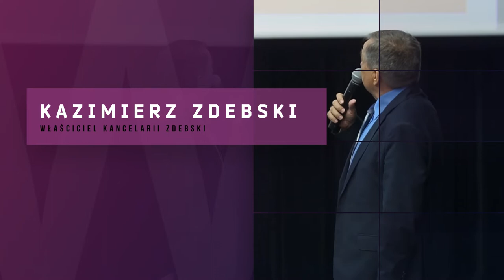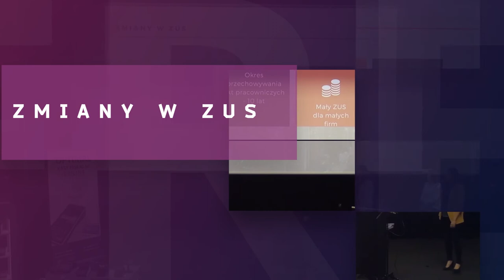Konferencja poświęcona kasom fiskalnym online oraz zagadnieniom księgowym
┌ Rozwiń Opis